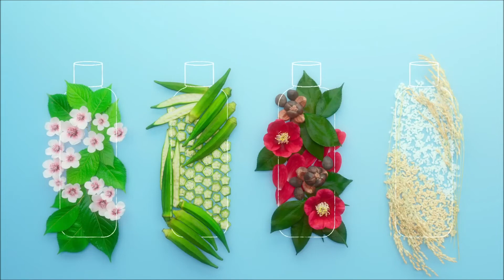Shiseido AQUALABEL TV commercial